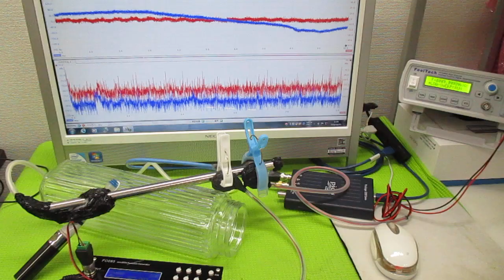オリジナル超音波実験 ultrasonic-labo